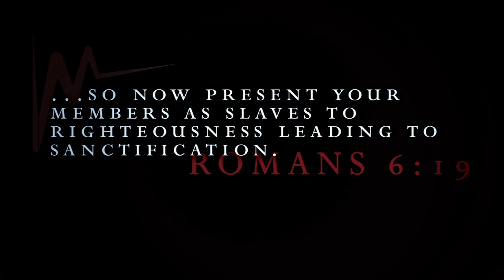Decipha - I'm Not ft. Tedashii music video - Christian Rap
Decipha - I'm Not ft. Tedashii music video